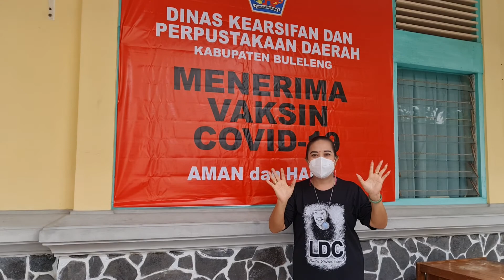dewi caput di dapd suntik vaksin covid(2)